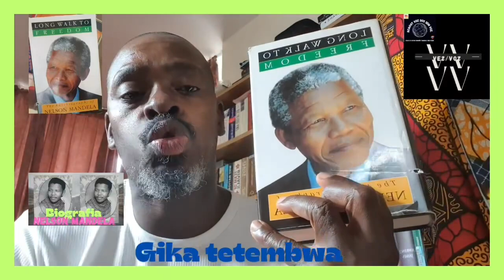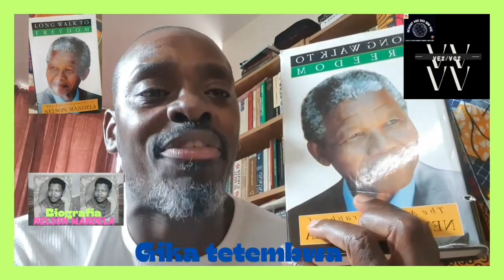BIOGRAFIAS - Nelson Mandela (1)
NELSON MANDELA UM LEGADO COLECTIVO